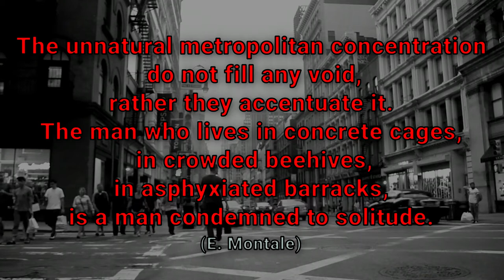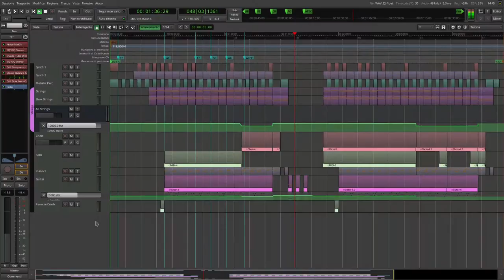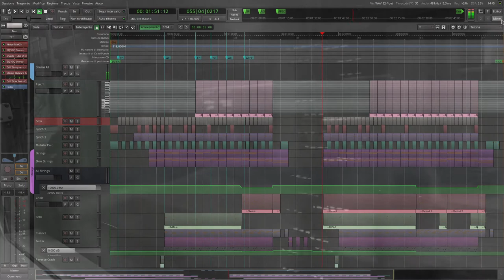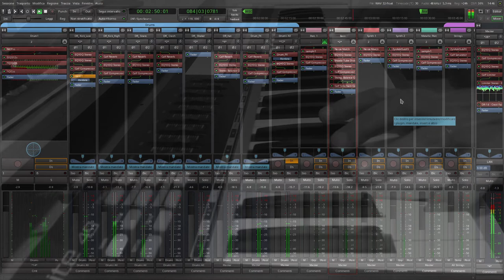[Ardour] - Grey City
Made only with opensource software (like all my video).
OS: openSUSE TW
DAW: Ardour
V. Editing Kdenlive